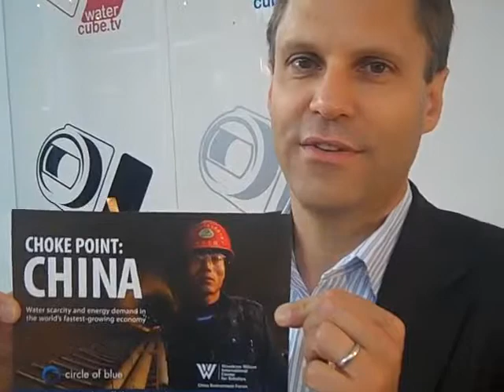Carl Ganter: Water, Energy, Food, and Climate Change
Carl Ganter, Director and Co-founder of Circle of Blue, is part of the press at World Water Week and he introduces his organisation's newest project Choke Point: China, which looks at the challenge between water and energy in the world's fastest growing economy. He also highlights the importance of watching China manage it's resources systematically manage water. Video by Helen Downey at the WaterCube in Stockholm World Water Week on 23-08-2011. (Aug 23, 2011)